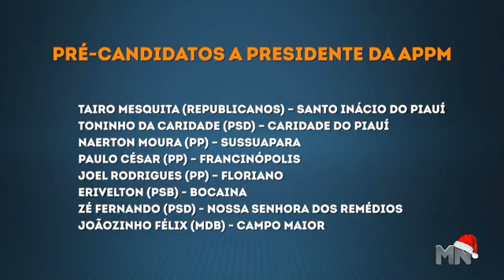APPM: Jonas Moura defende plano Nacional de Imunização contra Covid-19 | Agora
Veja análise no Jogo do Poder.